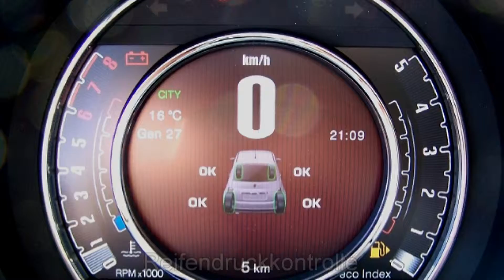Fiat 500 1.2 8V Lounge 0J352080 Passione Rot "Motor Village Berlin"